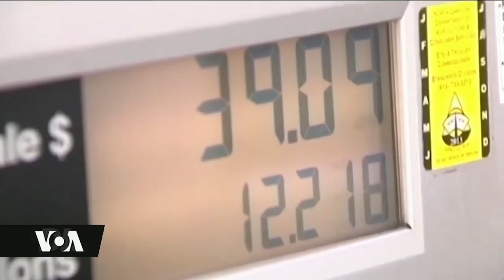KOREA KASKAZIN YAFYATUA MAKOMBORA YA NYUKLIA, JAPAN YALALAMIKIA USALAMA WAKE